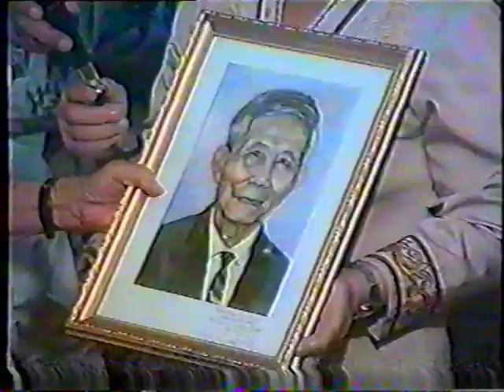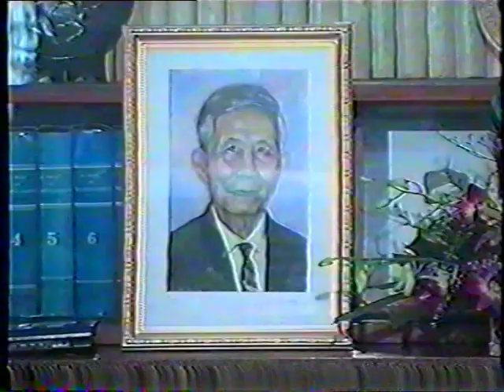Lễ chúc thọ giáo sư Trần Văn Giàu #1